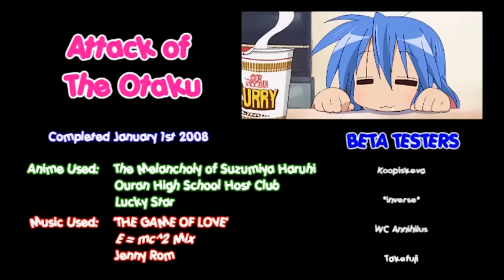[Daily AMV] Boomi - Attack Of The Otaku (The Game of Love, Jenny Rom)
ATTN: This is a classic AMV. This Video was premiered almost 10 years ago in 2008. Do not expect a HD-Quality AMV!

Anime:

- Lucky Star (TV)
- Melancholy of Haruhi Suzumiya, The (TV)
- Ouran High School Host Club (TV)

Song: The Game of Love
Interpret: Jenny Rom